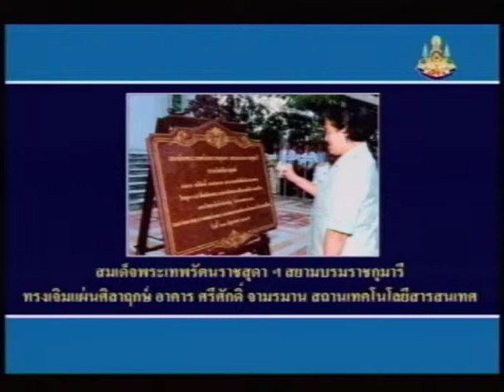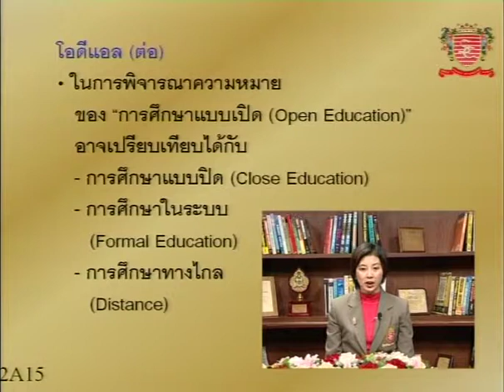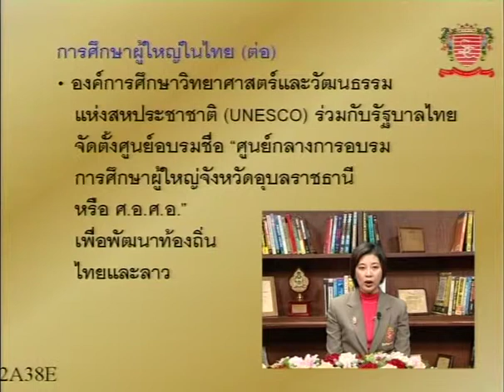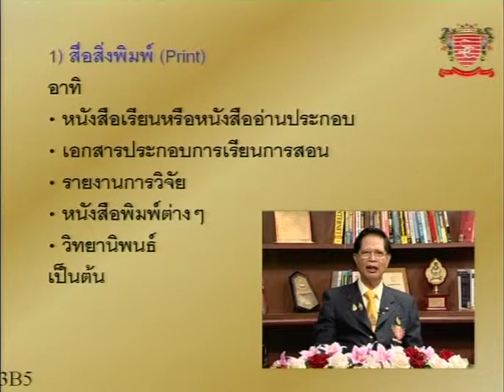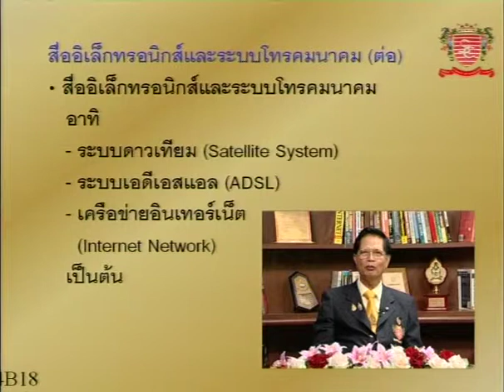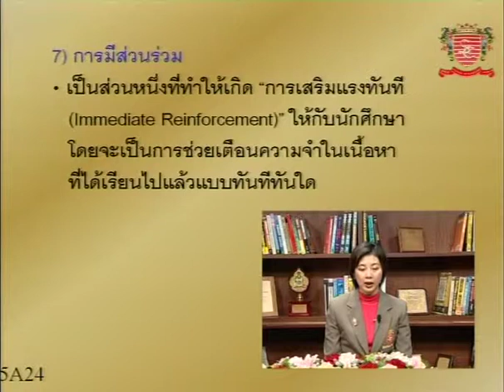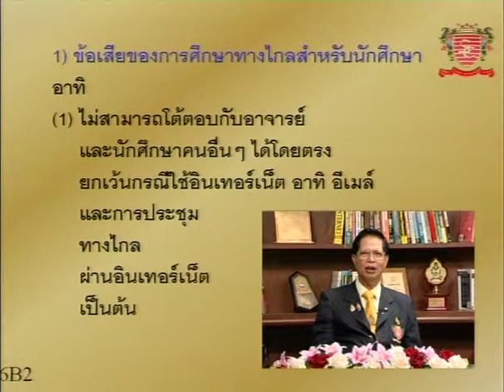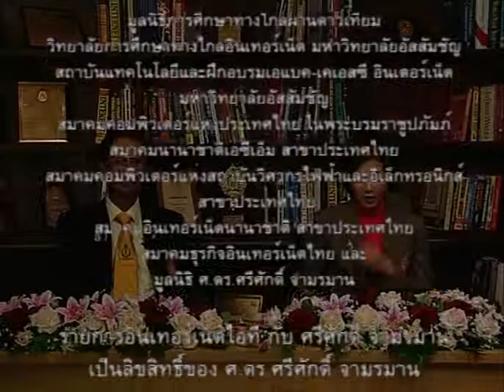Title 1 - ตอนที่ 6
College of Internet Distance Education
Assumption University of Thailand